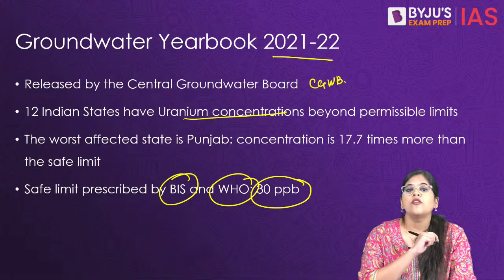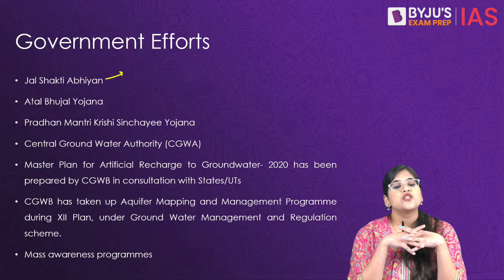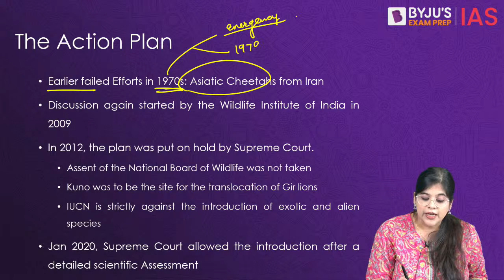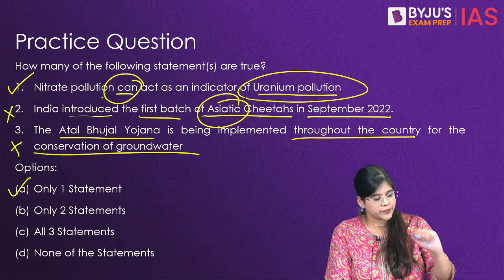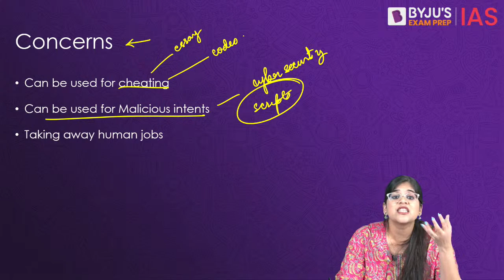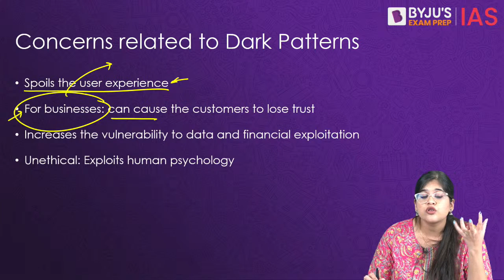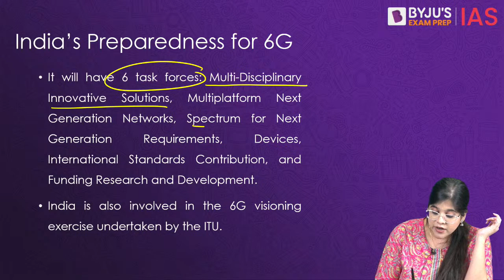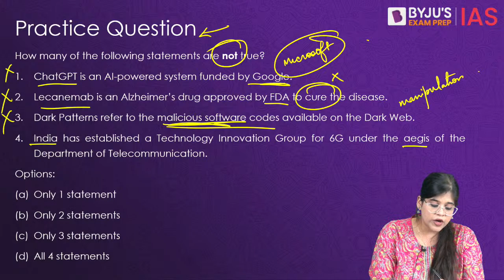Science and Environment Fortnightly | Period: 1st Jan to 14th Jan 2023 | UPSC Current Affairs 2023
Science and Technology, Environment and Ecology are the important segments under General studies Paper 3. Science and Technology covers not only the static portion but dynamic as well. In recent years, UPSC is emphasizing on dynamic cum analytical aspect of Science and Technology (S & T). Similarly, Environment and Ecology is intertwined with current affairs immensely. It also has an overlap with other subjects such as geography, economy and social issues for the IAS exam. To help you cover all the current affairs related to Science as well as Environment, BYJU'S Exam Prep presents Science and Environment Fortnightly.

This lecture series will cover all the important science and environment articles in news relevant for the UPSC Exam.

Topics:
Environment & Ecology
1. Groundwater yearbook (00:00)
2. Cheetah Reintroduction 2.0 (12:04)
Science & Technology
1. ChatGPT and AI (25:00)
2. Dark Pattern (33:33)
3. 6G Technology (42:30)
4. Alzheimer's Drug (48:40)

For  Science and Environment in Hindi, visit:  @BYJUSIASHindi

Happy Learning!